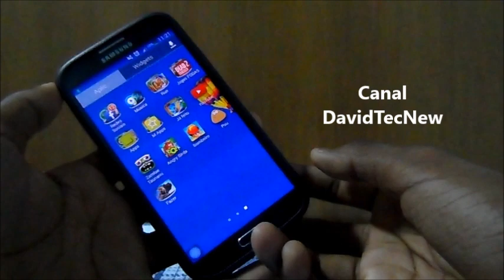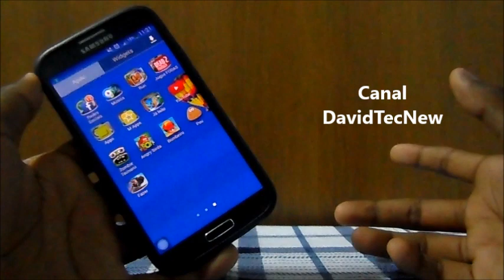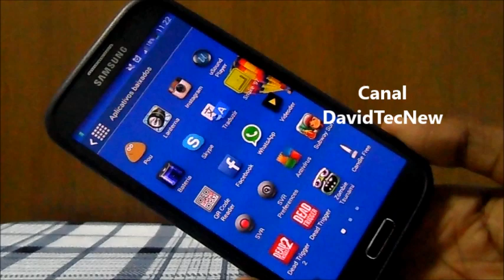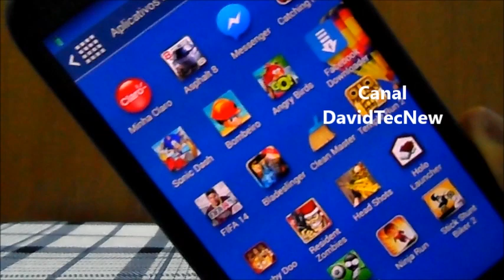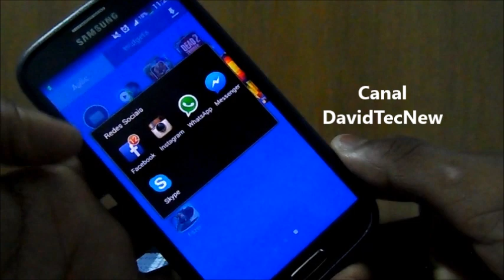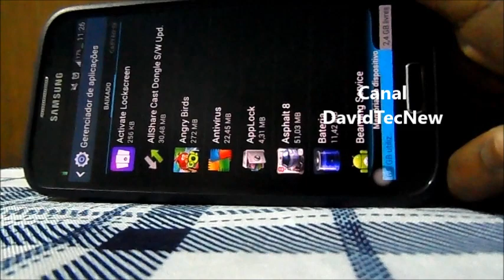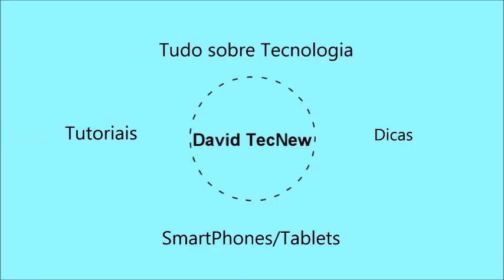Apps e Jogos que tenho no meu S4 / #2 / DavidTecNew / PT BR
Parceiros visitem /